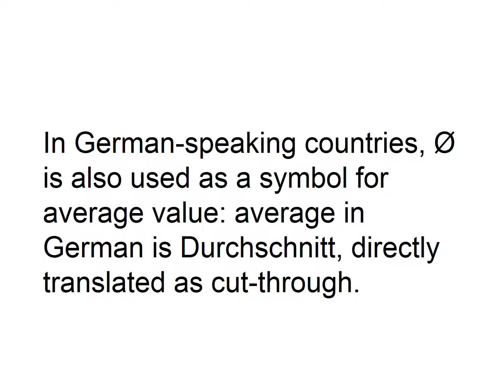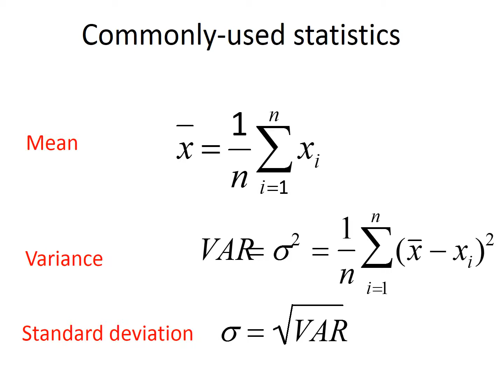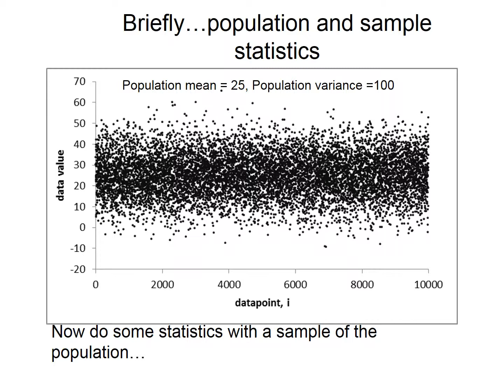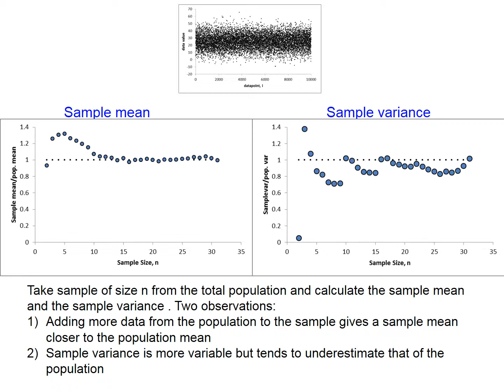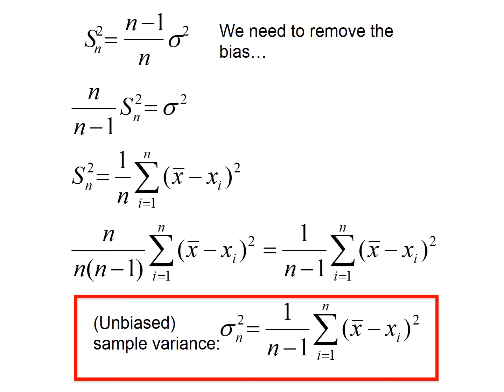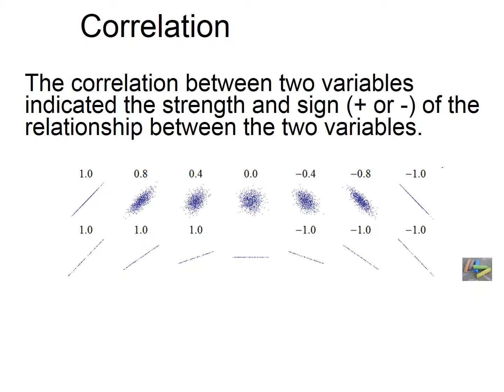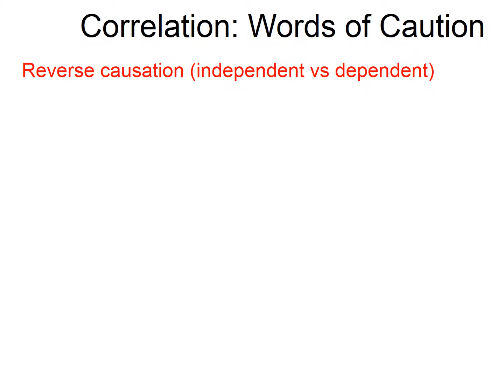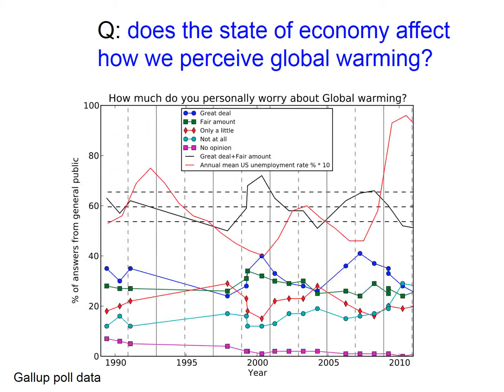Lecture 4 Statistics Introduction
Introduction to statistics, Mean and Standard Deviation and the importance of sample size.